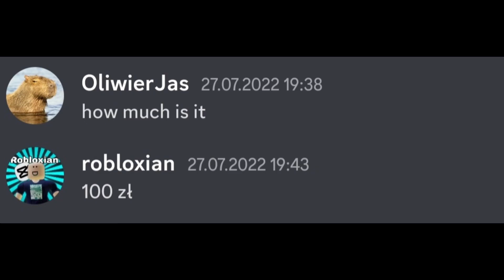the floppa plushie is here!😃